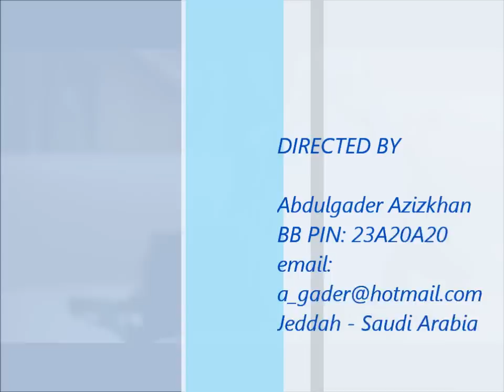Blue Mutation Yellow Naped Amazon Parrot